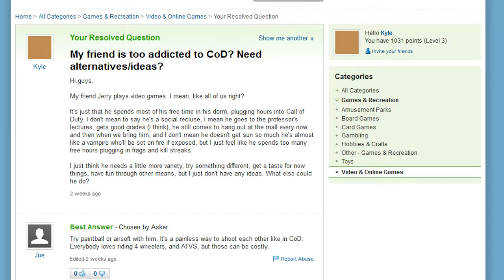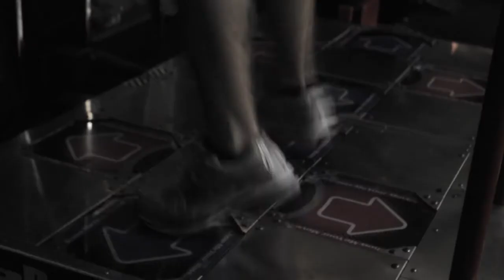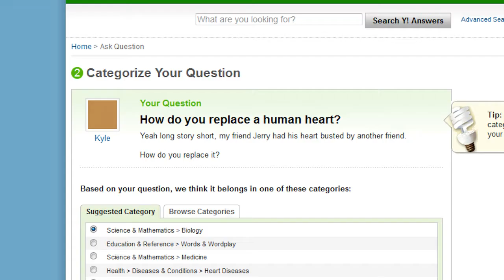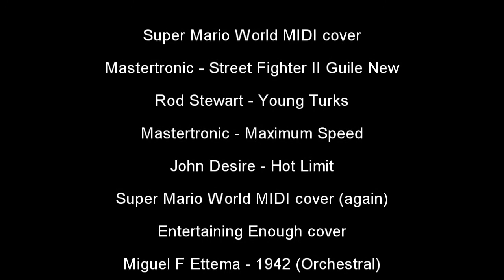Of Gamers and Players (short video game comedy movie for a class)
DIGC Project 25 presents, "Of Gamers and Players," a short adventure cheesy comedy movie starring Jerry, a COD video game addictor and his friend's search to find a cure, or risk death.

This short movie was made as a final assignment for DIG2030C  class and filmed over the course of three Friday mornings.

Project 25 is

C. Paul
J. Nicholson
A. Burdett
S. Horsford
A. Ross
A. Nguyen
A. Bloir

Thanks for the great soundtrack

Super Mario World MIDI cover
Mastertronic - Street Fighter II Guile New
Rod Stewart - Young Turks
Mastertronic - Maximum Speed
John Desire - Hot Limit
Super Mario World MIDI cover (again)
Entertaining Enough MIDI cover
Miguel F Ettema - 1942 (Orchestral)
Love is in Bloom MIDI cover (originally Daniel Ingram)